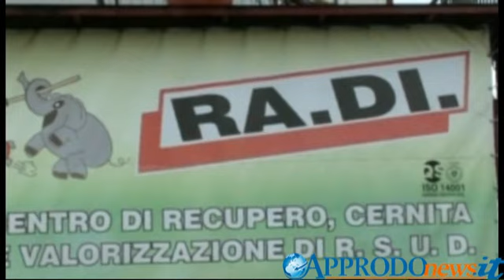Palmi, multe salate per chi abbandona i rifiuti nelle strade